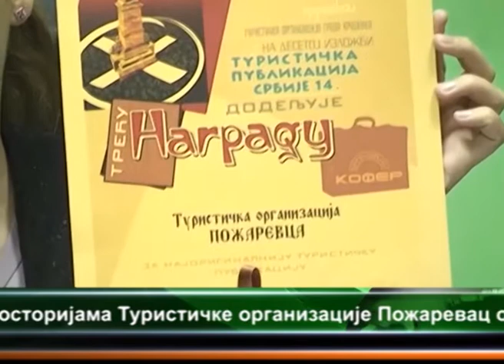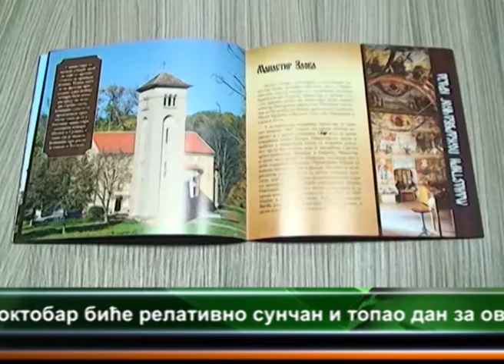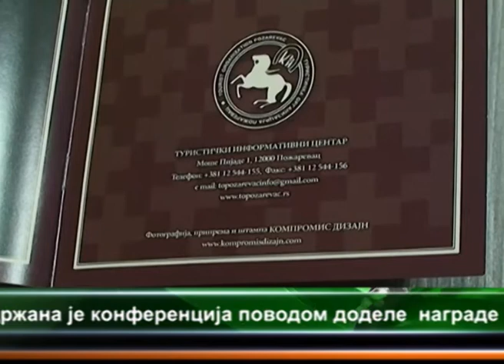NAGRADA TURISTICKOJ ORGANIZACIJI GRADA POZAREVCA 20.10.2014.